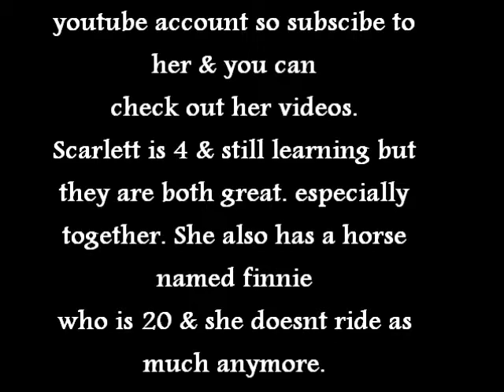SUB TO HER ! :) ♥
This is just a like preview of my cousin & her horse. They are both amazing & They are both teaching each other as they go along. Its AMAZING. :)   So sub to her ! :) ♥